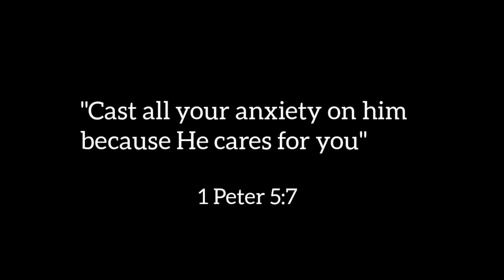Gawin mo ito sa Puso ng Saging/ budget ulam/Auntie Lah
Happy Cooking and God bless!😘